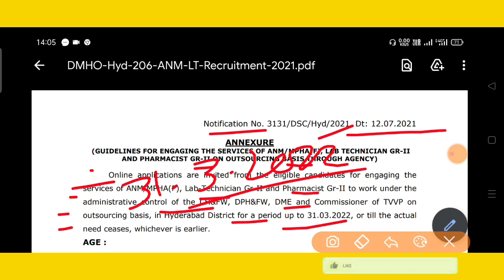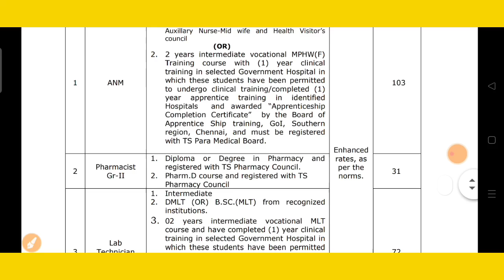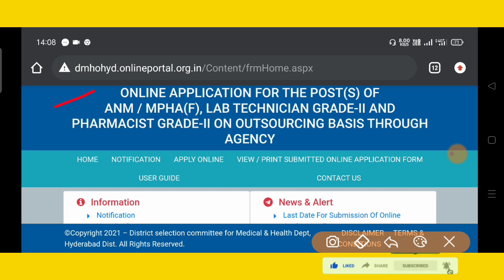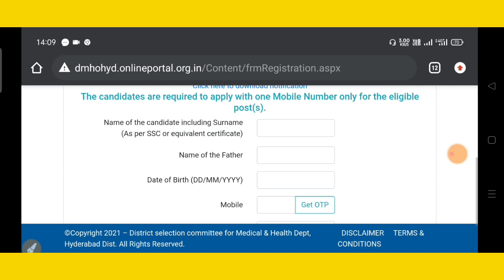नर्सिंग कर रखी है तो बहुत बड़ी अपडेट|ANM Lab Technician Pharmacist| Staff nurse vacancy 2021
नर्सिंग कर रखी है तो बहुत बड़ी अपडेट सभी के लिए | ANM Lab Technician Pharmacist Vacancy 2021 |

Your Quarry:
anm bharti 2021
anm gnm bharti 2021
Lab technician bharti 2021
Top nursing vacancy july month